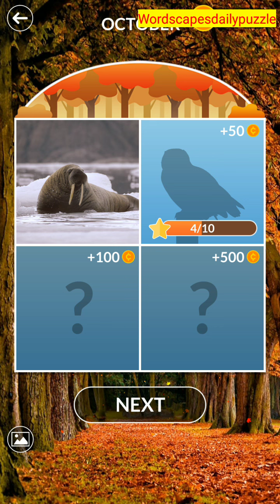WORDSCAPES Daily Puzzle October 5, 2023